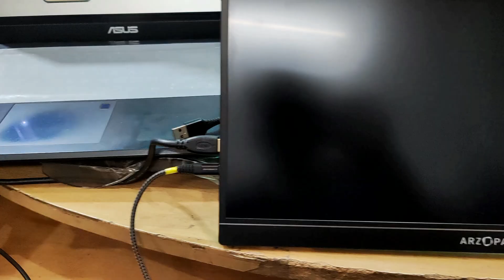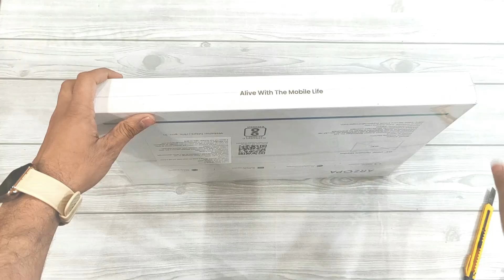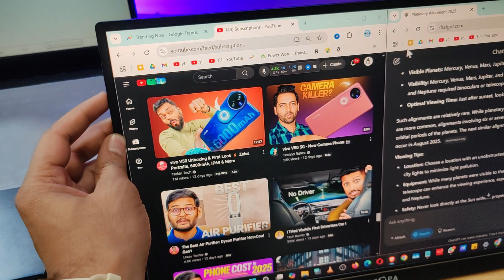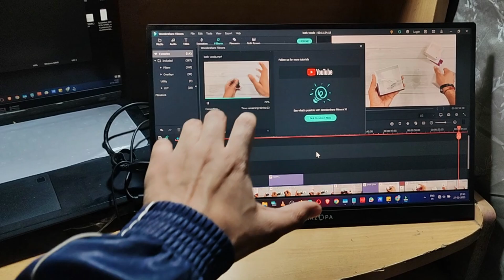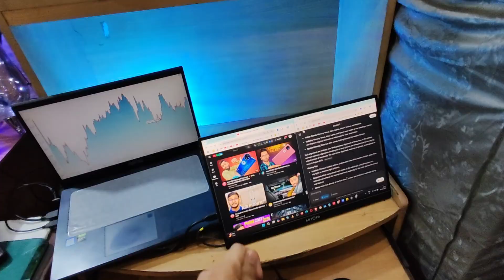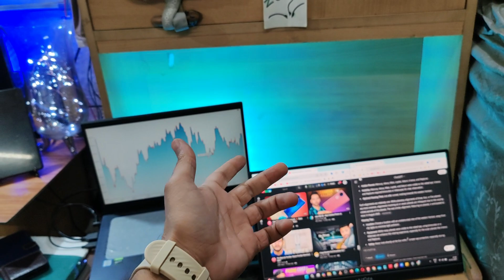BEST PORTABLE MONITOR IN BUDGET✅😱- Type C, 106% sRGB, HDR & More! | Arzopa A1M 17.3"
BEST PORTABLE MONITOR IN BUDGET✅😱- Type C, 106% sRGB, HDR & More! | Arzopa A1M 17.3" @arzopaofficial  under 20000 also under 15000 or even 10000 are available in sale and different size models. Like: arzopa 16.1'' 144hz portable gaming monitor, This one os arzopa 17.3 portable monitor

My 'Gen-Z' Budget Desk Setup😍| Why I bought Type c Portable Monitor for Productivity & Gaming to work on android phone / tablet, ipad / iphone, laptop / macbook, Mac mini and ps5/ xbox? | Arzopa A1M @arzopaofficial

I Tested- Amazon's #1 Portable Monitor for Productivity & Gaming Setup⚡| Arzopa A1M @arzopaofficial

Time stamps:
00:00 My portable dual screen setup for editing, gaming
03:12 Arzopa A1 Max unboxing
05:08 c type Portable Monitor features
06:00 best portable monitor in budget?
07:00 portable monitor vs desktop monitor

ARZOPA 17.3'' Portable Monitor,103% sRGB FHD 1080P IPS Gaming Monitor Laptop Monitor with Built-in Kickstand Speaker HDMI USB C 60Hz External Screen for PC MacBook Mobile Xbox PS5 on amazon:

1) like the video & comment
2) follow on youtube & IG

🔥 Key Features & Topics Covered:
is lazy procrastination proof genz productivity secret are portable monitors for travelling?
✅ Best Budget Portable Monitor 2025 – perfect for video editing, designing color grading with 103% srgb
✅ Affordable Dual Monitor Setup – Enhance productivity with a second screen
✅ Best External Monitor for Laptop, MacBook, iPad & Consoles
✅ Portable Type-C Monitor for Work & Play – Plug & play with any device
✅ Arzopa A1M Review – Is this the best budget monitor?
✅ Best Budget Gaming Monitor – Great for PS5, Xbox, and PC gaming
✅ Top Tech Gadgets for Desk Setup – Must-have accessories for 2025
✅ Best Monitor for Multitasking & Remote Work – Ideal for freelancers & professionals

🚀 Whether you're a student, professional, content creator, or gamer, this portable monitor is a game-changer for boosting efficiency and upgrading your budget desk setup.

My 'Gen-Z' BUDGET Desk Setup😍| Productive people's SECRET is Portable Monitors? ft. Arzopa A1M

Why I Bought 5-in-1 PORTABLE MONITOR for Productivity & Gaming Setup?| Arzopa A1M  ⁨@arzopaofficial⁩